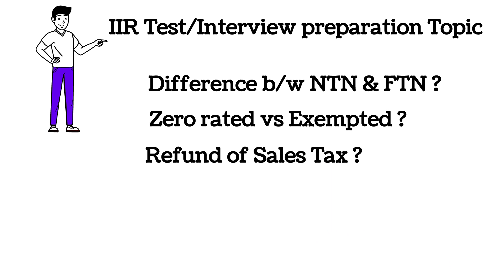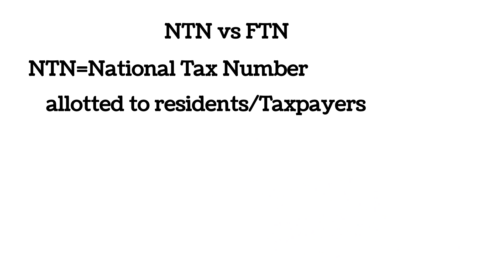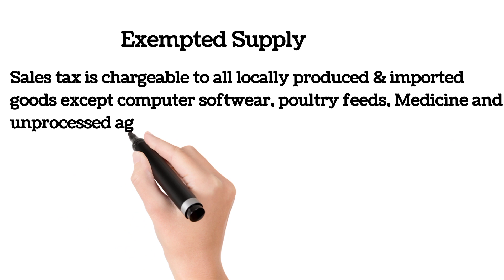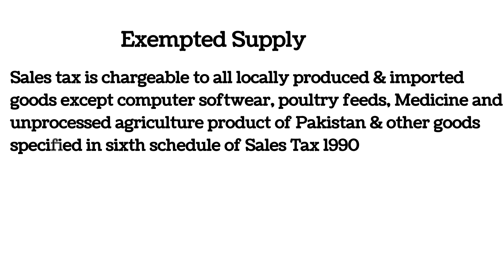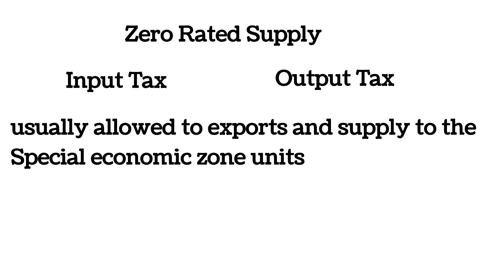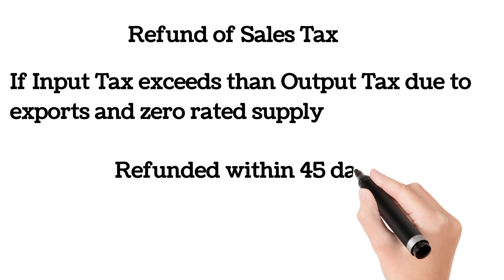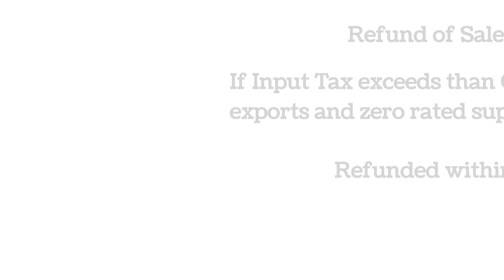Inspector Inland Revenue | Lecturer commerce | Lecturer Economics | ppsc jobs | fpsc jobs